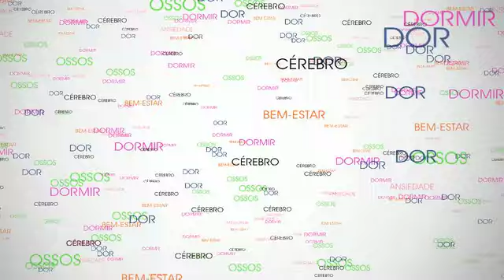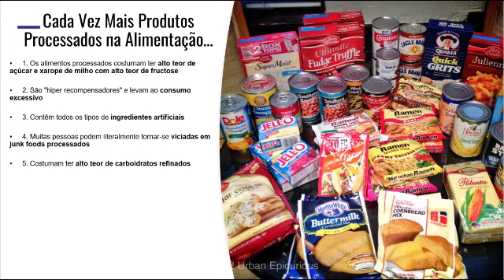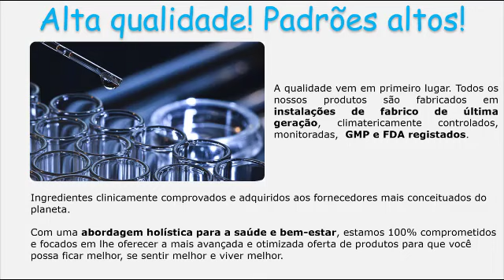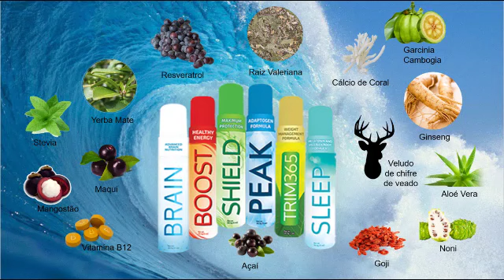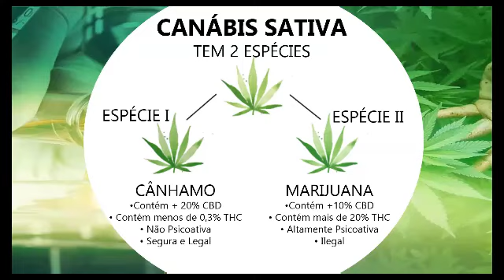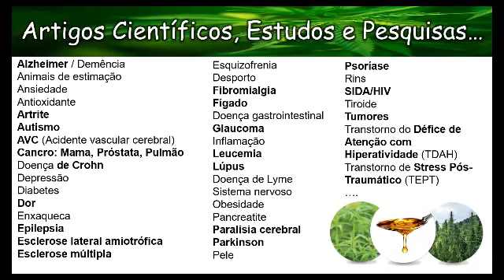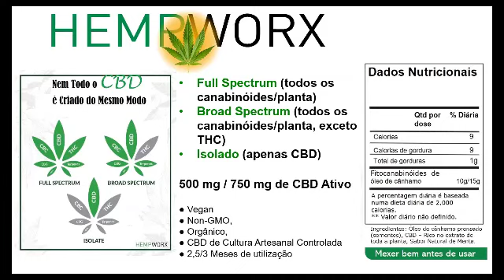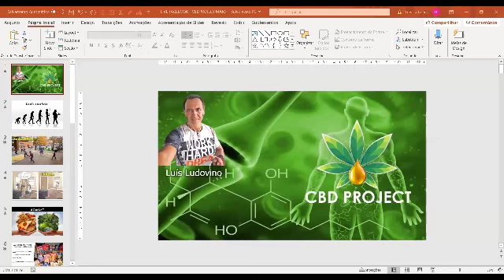CBDPROJECT Completo Maio 2020